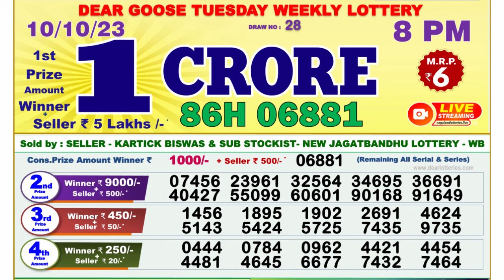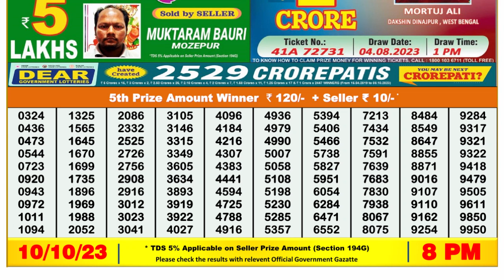Dear Lottery Sambad 8pm today 10.10.23 Nagaland State Lottery Result